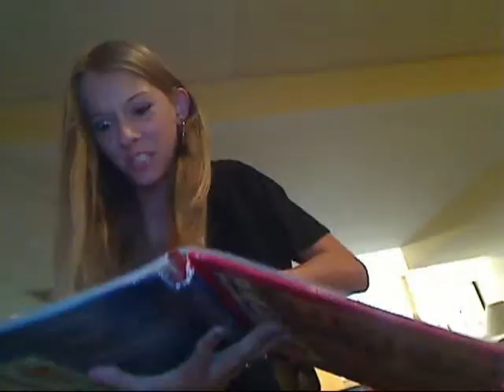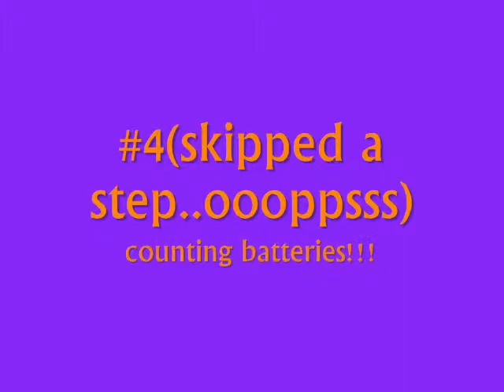Roberta's 5 steps of FUN.wm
this video is "fake" my name isn't roberta and i do not do this for fun haha